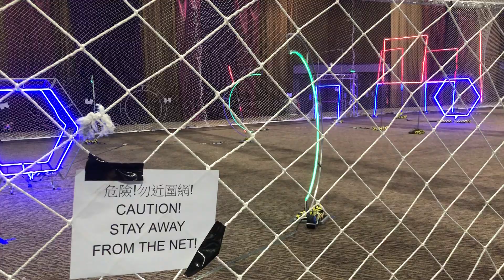Awesome Drone Race @ Alisports WESG Hong Kong Esports Festival 2018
Alisports WESG Hong Kong Esports Festival 2018

Location: Asia World Expo, Hong Kong